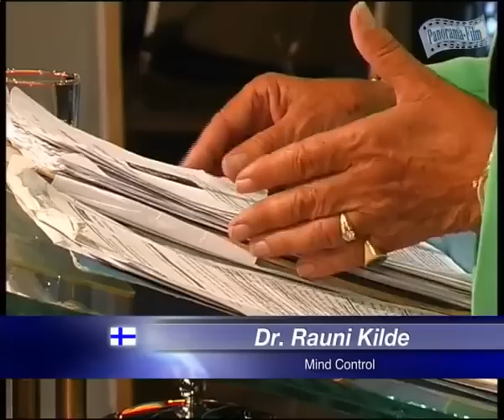Rauni Kilde - Kontrola mysli - Anti-Zensur-Koalition 2009